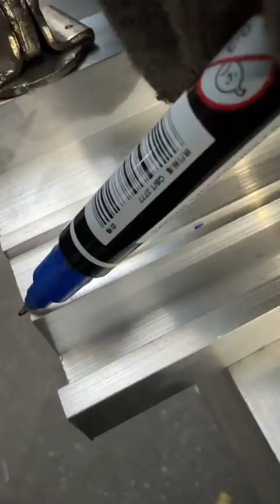65 1 62米宽2 01高新中式庭院门制作，双面造型看实拍！手工